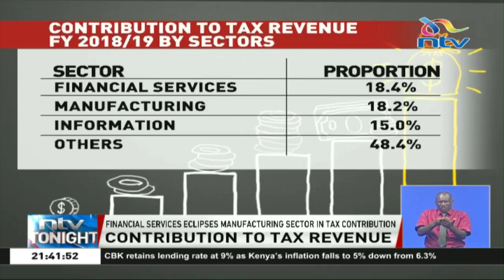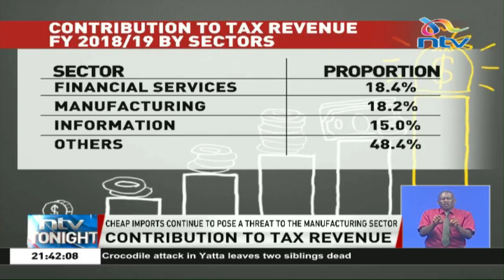Kenya Pipeline re-advertises managing director position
The Kenya Pipeline Company has re-advertised for the position of the Managing Director.